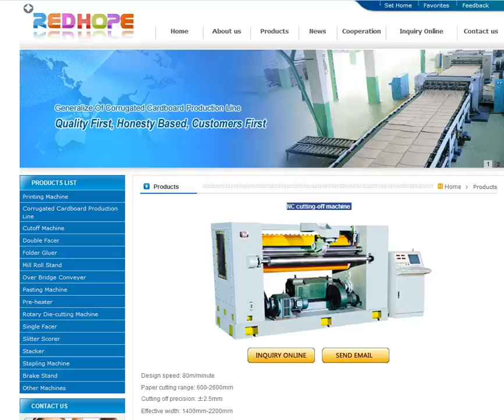NC cutting-off machine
Dongguang Packaging Machinery Co., Ltd
 Contacts : Yolanda Liu
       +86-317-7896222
  add Lisiwei Industrial Zone,Dongguang county,hebei province